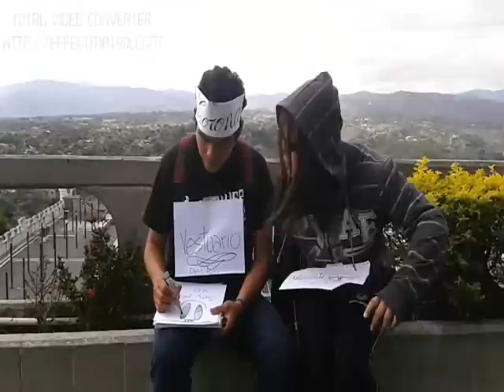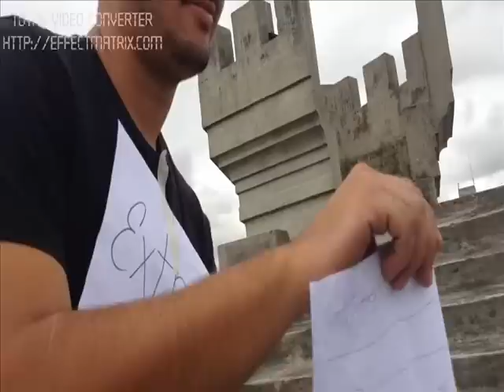El Paleocristiano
Video resumen y propuesta sobre El Paleocristiano. Presentado para el V Encuentro de Saberes Estudiantiles: Una Aproximación a la Investigación en las Artes, febrero 2014.
Realizado por estudiantes del Primer Semestre del Decanato Experimental de Humanidades y Artes (DEHA) Universidad Centroccidental Lisandro Alvarado (UCLA) Venezuela, para la cátedra de Historia de las Artes Plásticas II (lapso 2013-1), dirigidas por el docente Freddys René Pérez (Historiador de Arte)